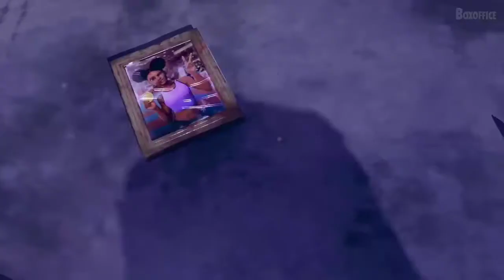Master trailer 2021 | 2021 animation movie | superhero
Master trailer 2021
 From the creator of spiderman into spider verse